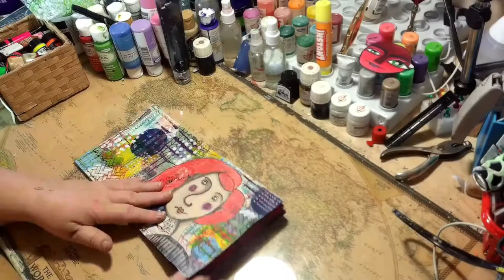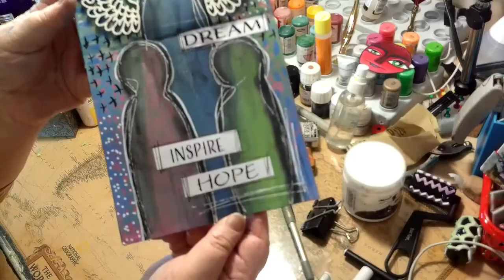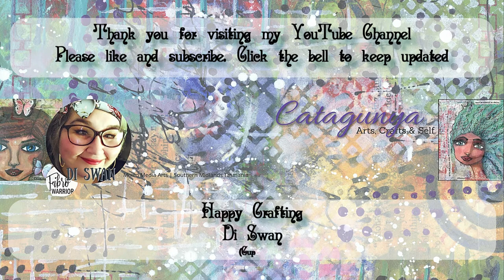Di Swan presents: Small Art Journal angel layout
Here I create a portrait layout in my small homemade journal.

I am an artist